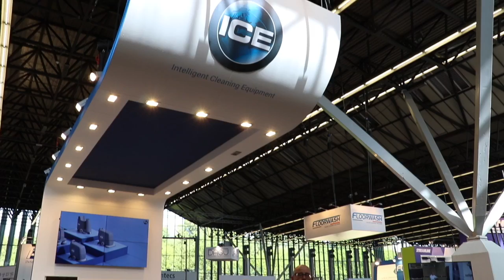SMART SYSTEMS: ICE, VERMOP, MXL, ORBOT | INTERCLEAN 2018 TOUR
At the Interclean 2018 in Amsterdam I was looking for the best digital innovation trends: Smart Systems, AI, Autonomous Robots, VR, Apps, Blockchain and more!

Vermop has a smart mop and car that tracks everything the cleaner does. Is this a good or a bad thing? ICE uses big data and noticed that lots of customers want products that can be used for 2 hours. But it turns out the majority of the products is only used 20 minutes per day! Orbot has some great innovation in autonomous mops and vacuum cleaners. And MXL is VERY popular!